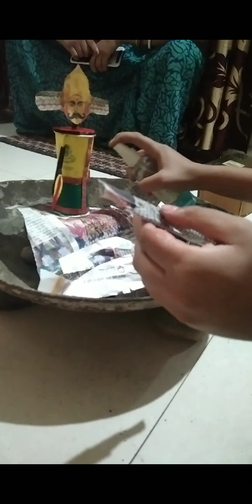Mini Ravan👹👺😈👿 dahan 🔥🔥🔥at home 2023#viral#video#2023 Ravan dahan🔥🔥